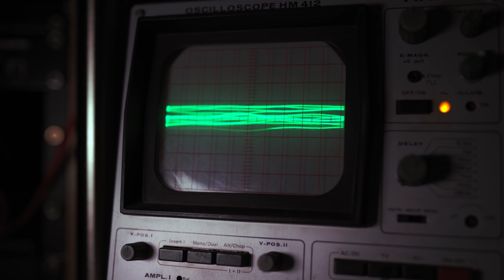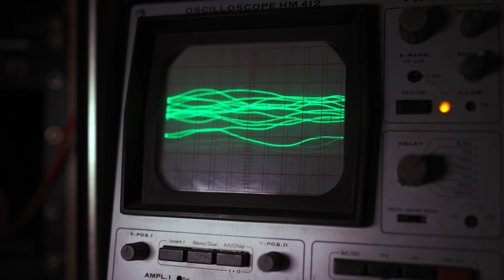'My Road Leads into the Desert' cover | Oscilloscope visualizer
Short cover of the ending track on Hans Zimmer's Dune soundtrack. I guess you could say that this is the main theme in the movie. It appears several times through-out the movie in different forms. I used mainly synthesizers, because that's what I do.

Synthesizers used:
- Roland JX-8P (pulsating drone, noise through filter + internal chorus)
- Korg DW-8000 (chords and melody, can be heard at 0:08, 0:31)
- Ensoniq ESQ-M (flute-like melody, starts at 0:16)
- OB-6 (pluck, starts at 0:16, fed through Strymon Mobius' destroyer-algorithm)
- Yamaha SY77 (high pitched fx at 0:04)
- Eurorack: 2x Minimod VCOs (shark waveform) +
  Intellijel Rubicon (saw) through Gemini SEM LP-filter + LFO and automation (bass drone)

Non-synthesizer orchestral sounds from Spitfire's Hans Zimmer Strings (cellos, contrabass) and Albion V high strings.